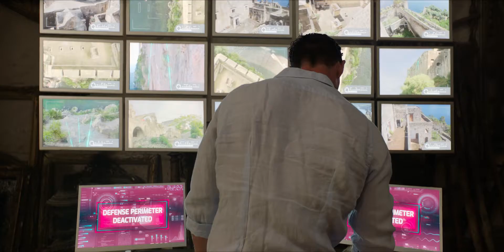Men in Black International 2019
Scene Girate a  ischia